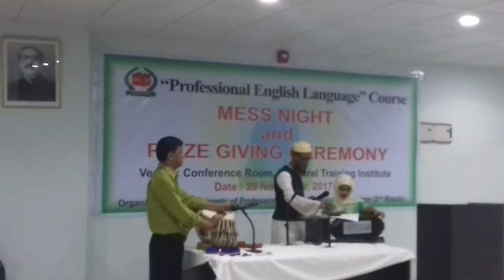দে দে পাল তোলে দে মাঝি হেলা করিস না বাচ্চা মেয়ের দরদী কন্ঠে